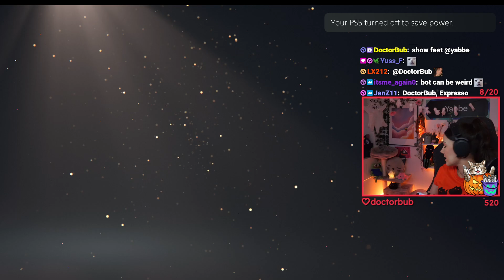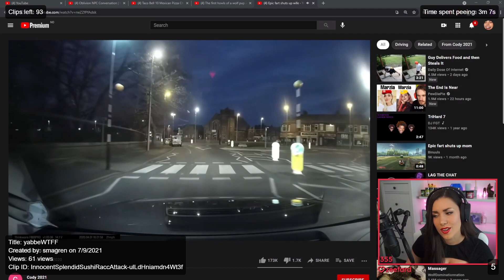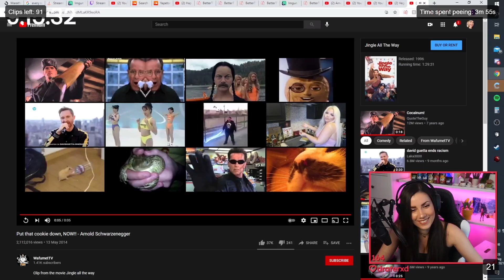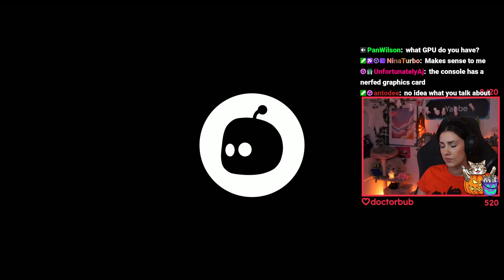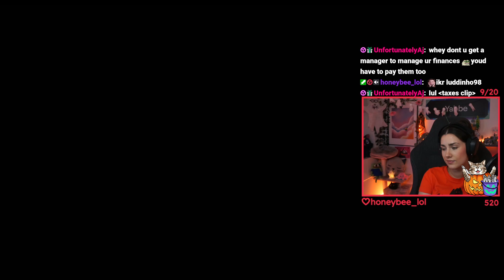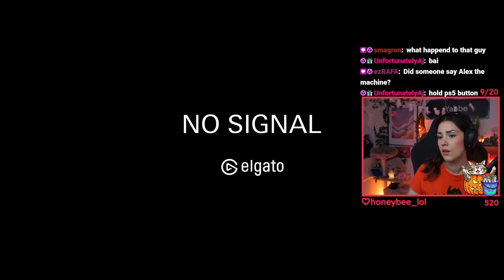Yabbe plays Astro Bot - Part 7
The BRB clip section, alerts, and song requests from chat are muted for VODs